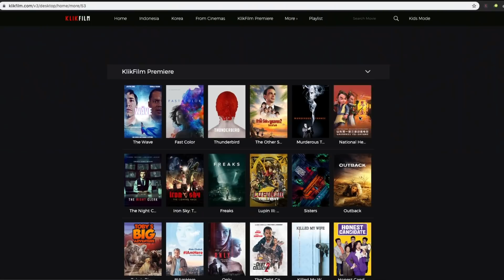KEMUNCULAN SUPERHERO BARU SELAIN MARVEL & DC - KLIKFILM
Hey Guys.. kita kembali review film yang ada di aplikasi KlikFilm. kali ini kita akan Review 2 film sekaligus. yang pertama Review Film 32 Malasana Street, selanjutnya kita Review Fast Color 2019.

dua film ini memiliki genre yang berbeda, satunya Horor satunya Fiksi Ilmiah.
seperti apa pendpaat dailyscreen tentang Film 32 Malasana Street dan Fast Color ini?
yuk tonton videonya smapai selesai.